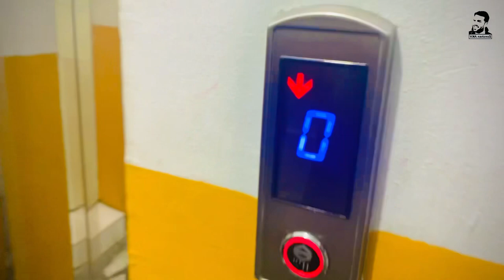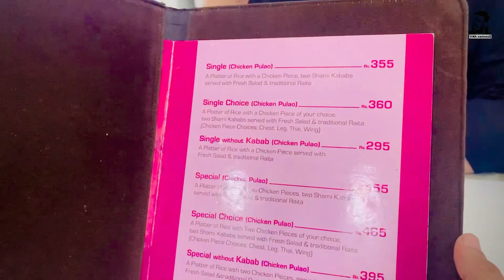Saviour foods bande chapa😁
Mailing Adress :-
Village Machi Post Office Rustam Distt. Mardan Provance Khyber Pakhtunkhwa